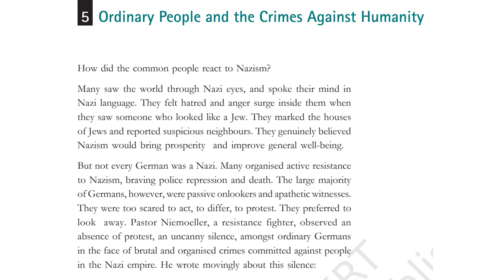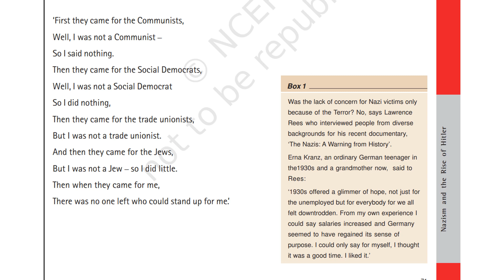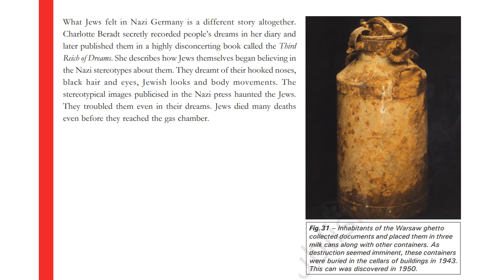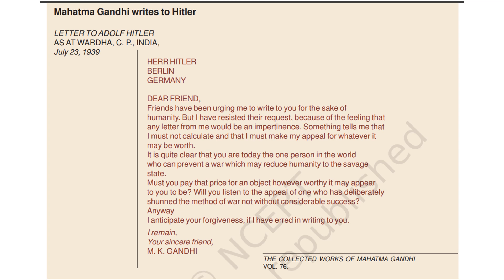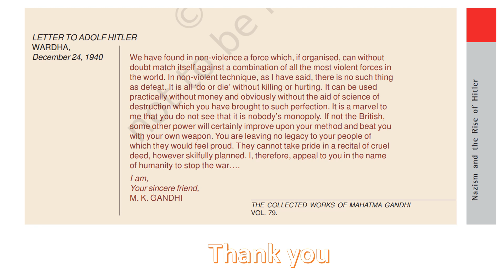CONCLUSION- Nazism and the Rise of Hitler / NCERT / CBSE class 9 History chapter 3 Part8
This video contains the detailed explanation of